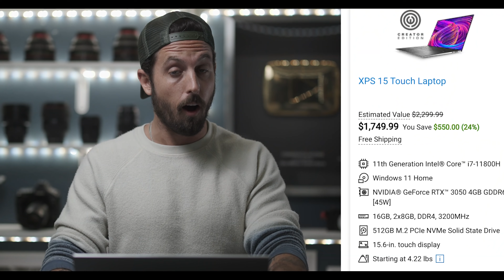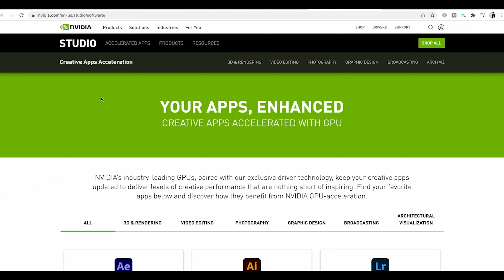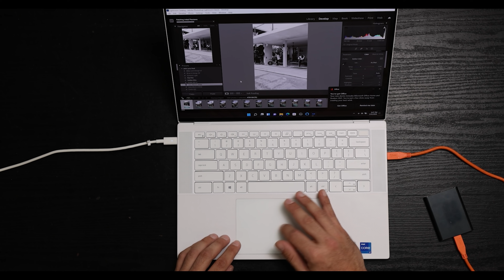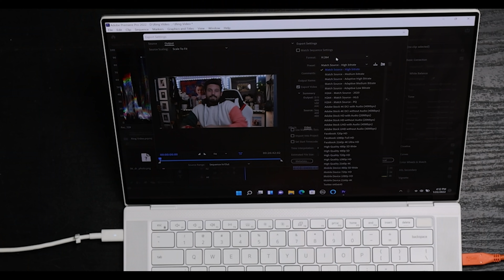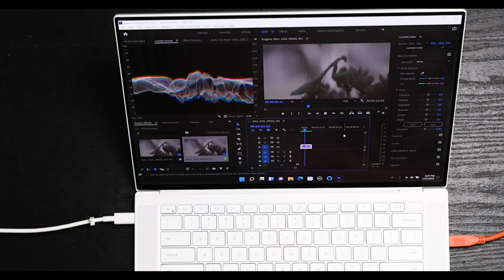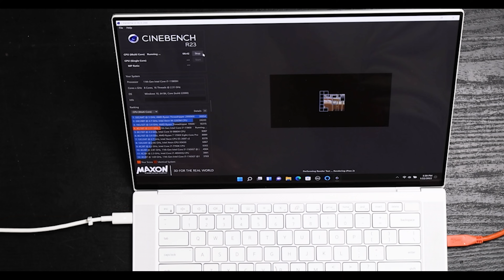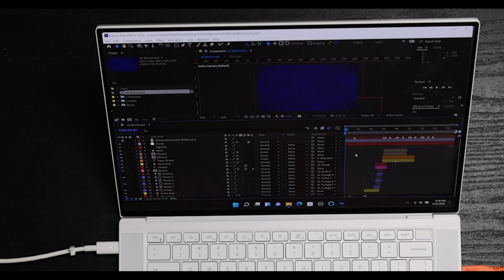Is the Dell XPS the Best Laptop for Video Editing in 2022?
Today we stress test the 2022 Dell XPS Editing Laptop with Premiere Pro, Lightroom, After Effects & more to see if it truly is the Best Laptop for Video Editing in 2022.
Start Editing w/ my NEW LR Smart Preset Pack!

Tests From This Video (In Order):
- 100 RAW IMAGE EXPORTS & Youtube Export
• Files too large to post

Chapters:
00:00 - 01:36 Unboxing
01:37 - 03:22 Stats & Tests
03:23 - 04:08 Lightroom Export
04:09 - 06:07 Premiere Pro
06:08 - 06:53 6K RED RAW
06:54 - 08:00 8K RED RAW
08:01 - 10:00 CINEBENCH
10:01 - 11:00 Cinema 4D
11:01 - 12:53 After Effects
12:54 - 14:12 Closing Thoughts

Thank you to DELL for sponsoring our channel & providing the XPS 15 used in this video.

--- My Instagram is @sawyerhartman
Shot on a Canon EOS C70

Category